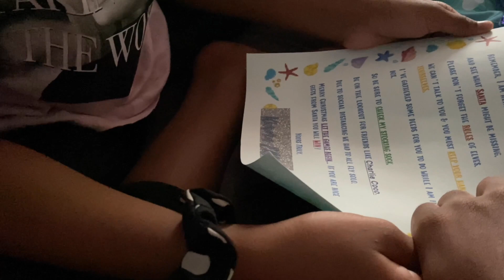Let's Talk Vlogmas: Our Elf on the shelf is Quarantined! | Ideas for Elf on The Shelf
Hey Cain Crew,

Its VLOGMAS! I am so excited to share with you this holiday season. But first can we discuss the ELFONTHESHELF quarantined box? Like how cute is she?

All this week we will have elves returning so make sure you are tuned in.

Have you checked out the other tree designs check out this mermaid themed tree in my daughter's room

My son dinosaur tree is so perfect for his little personality. Watch us build it in his room

This video is not made for children but it is kid/family friendly

Cleaning and Organizing Content